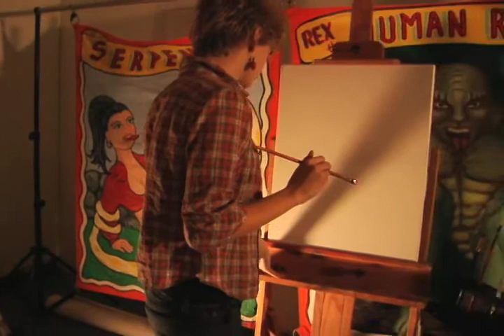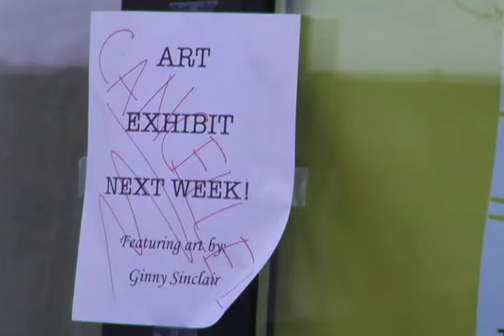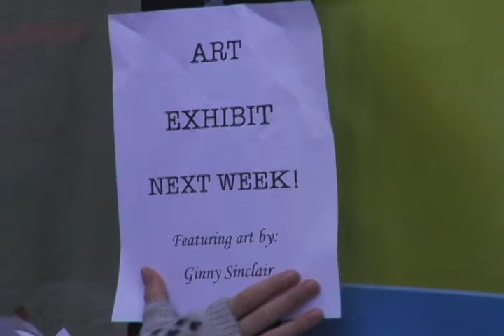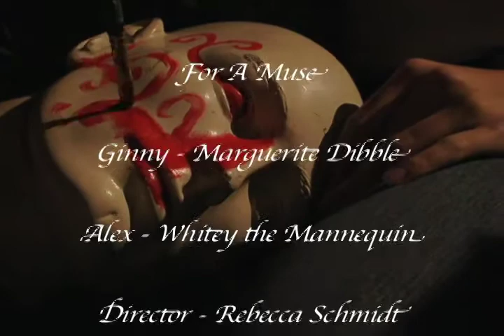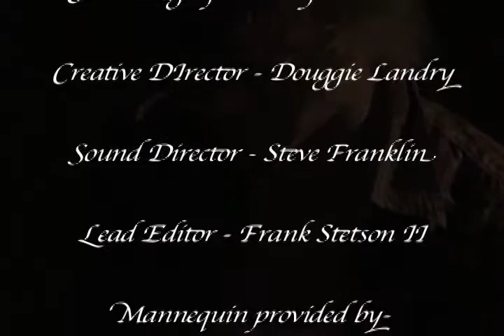For A Muse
Short film made by students at Champlain College